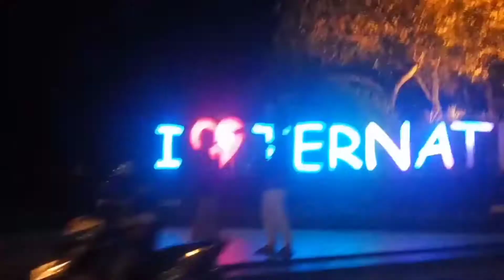ZIARAH MAKAM KERAMAT DI NEGERI PARA AULIYAULLAH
Di Ternate ada makam keramat yang dikenal dengan nama Jere Kulaba. Bagaimana sejarahnya? Yuk saksikan tayangannya berikut